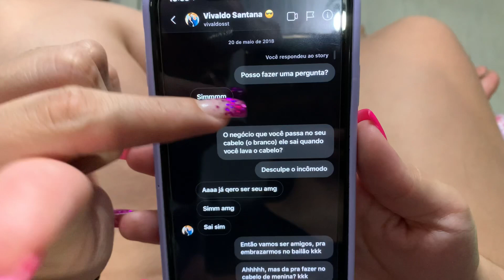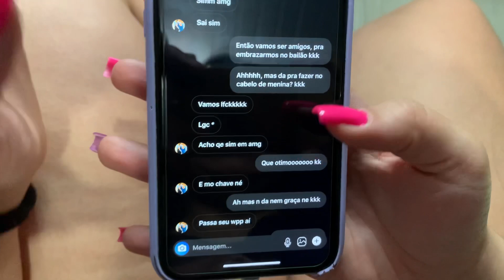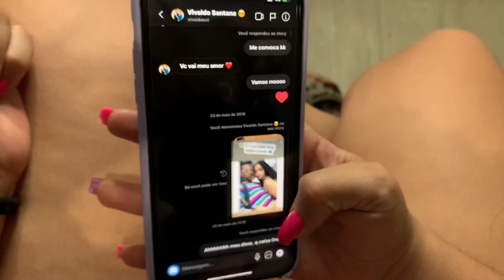COMO NOS CONHECEMOS!!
LINK DO CANAL DA LETÍCIA 👇🏻